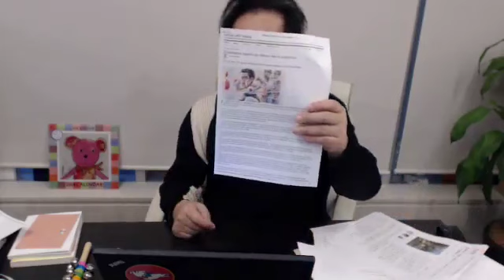田中康夫の「あとは自分で考えなさい。」第60回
2014年2月28日放送。
連動ブログはこちらです。